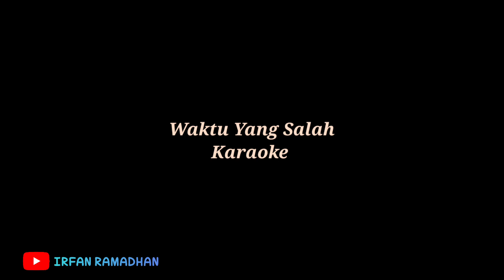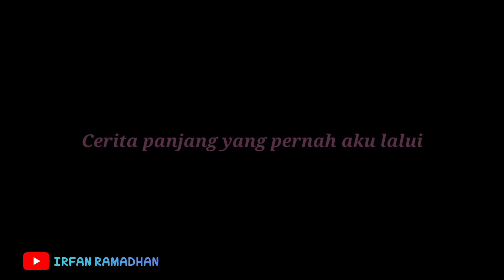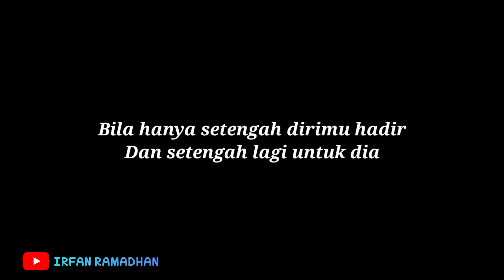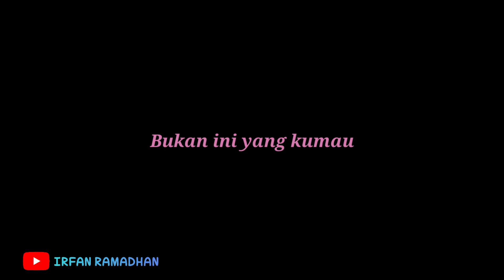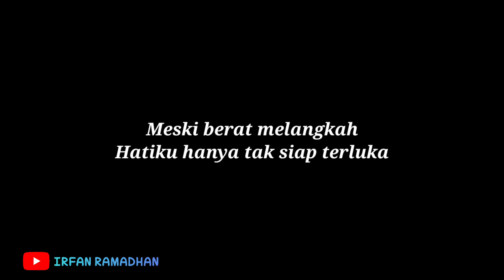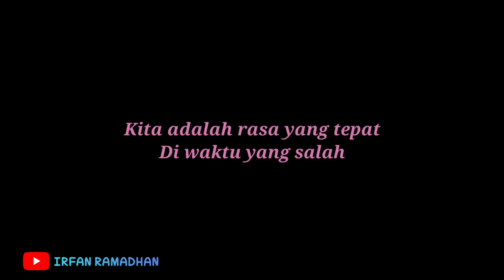Fiersa Besari - Waktu Yang Salah Karaoke